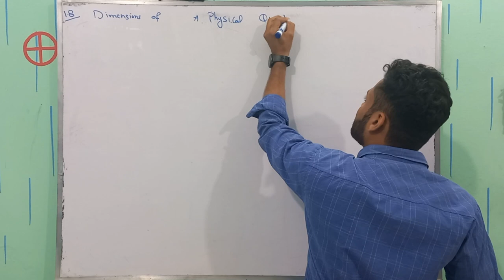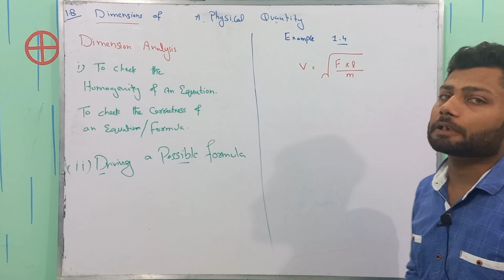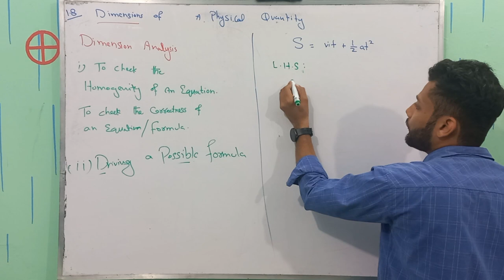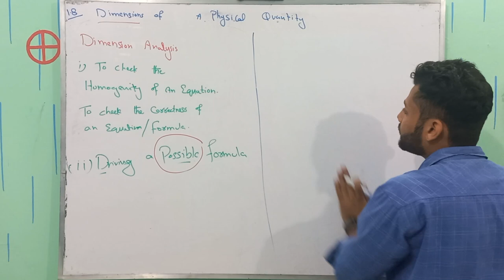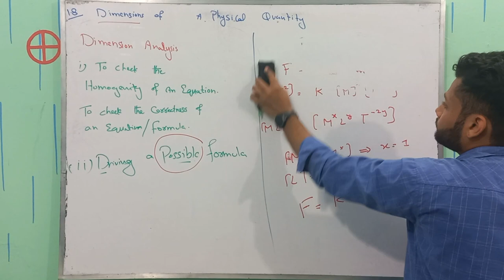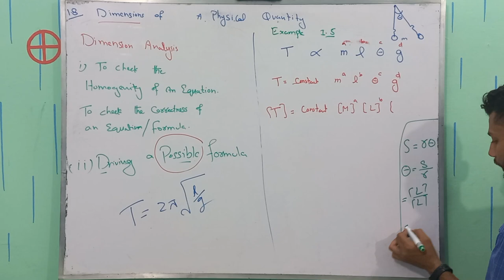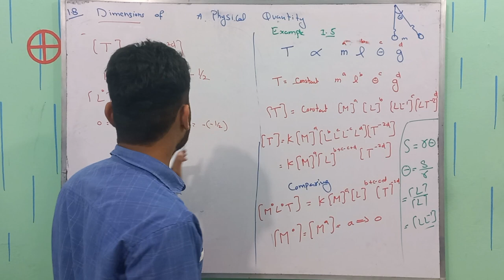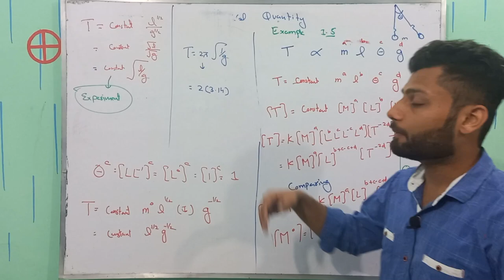Dimensional Analysis | Applications of Dimensional Analysis | Class 11 Physics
In this video, we will be discussing dimension analysis, for class 11 Physics a powerful tool in physics that allows us to derive relationships between physical quantities. This topic is particularly important for students studying in the FSC (pre-engineering) class, as it is a fundamental concept in many engineering and physics disciplines.

We will start by defining what is meant by dimensions and units, and how these concepts are related to physical quantities. We will then discuss the importance of dimensional consistency and the consequences of having inconsistent dimensions in equations. We will also cover the process of checking the correctness of equations using dimension analysis.

Next, we will move on to some practical examples of dimension analysis, such as deriving equations for velocity, acceleration, force, and energy. We will use these examples to illustrate the step-by-step process of using dimensional analysis to derive relationships between physical quantities.

By the end of this video, you will have a solid understanding of dimension analysis and its applications, which will help you to better understand the physical world and prepare you for further studies in physics and engineering. So sit back, relax, and enjoy learning about dimension analysis!
Timestamps;
00:00 Intro
00:45 Applications of Dimensions
02:56 Correctness of Formula
05:41 Correctness of an Equation
09:17 Driving a Possible Formula
12:40 Formula for Simple Pendulum
 21:00 Outro
Other related tag searches are
dimensions of physical quantities in Hindi
dimensions of physical quantities in Urdu
dimensions of physical quantities explanation
dimension analysis
Dimensional analysis
Dimensional analysis class 11
Dimensional analysis class 11 Physics
Dimensional analysis Physics
Homogeneity of Physical Equations
Homogeneity of Physical Equations class 11 physics
Homogeneity of equations
Homogeneity of Dimensions
Homogenity of Dimensions class 11,
Dimensional analysis and its applications class 11,
Driving a possible formula using dimension analysis,